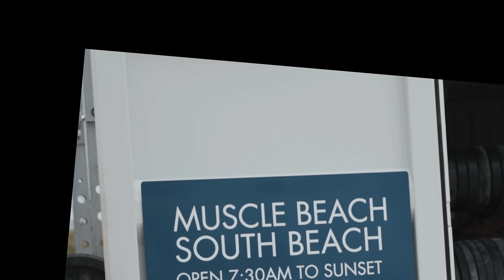Ramses - Muscle Beach Workout